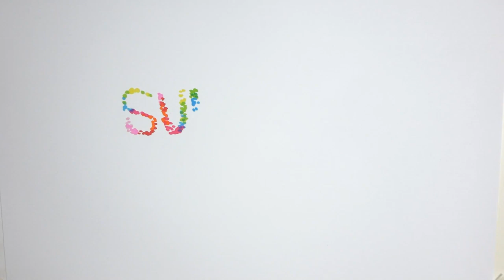✅ Marlene Lufen (Sat.1/Frühstücksfernsehen): Moderatorin redet sich live im TV komplett in Rage - „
✍  1   Kommentar   Facebook   Twitter   E-Mail  Autor Mara Rehfisch   schließen   Feedback   schließen  Weitere  schließen  Die einen sind genervt von zu langen Kassenschlangen, die anderen nervt Stau, auch TV-Moderatorin Marlene Lufen ist hin und wieder mal total gestresst.   Köln - Bereits seit 1997 moderiert Marlene Lufen das Sat.1-„Frühstücksfernsehen“ und gar nicht mal so selten kommt es dazu, dass in der morgendlichen Sendung über brisante Themen debattiert wird. Nicht immer sind die Moderatoren dabei allerdings einer Meinung, doch was raus muss, muss raus. Das dachte sich auch Moderatorin Marlene Lufen, die während der Sendung so richtig Dampf ablies.   Sat.1-„Frühstücksfernsehen“: Was bringt Moderatorin Marlene Lufen eigentlich auf die Palme? Pünktlich um 5.30 Uhr steht Moderatorin Marlene Lufen perfekt gestylt vor der Sat.1-Kamera und beglückt ein Millionenpublikum am Morgen mit ihrer immer fröhlichen Ausstrahlung. Ihre Beliebtheit spiegelt sich auch außerhalb der Sendung auf ih ...